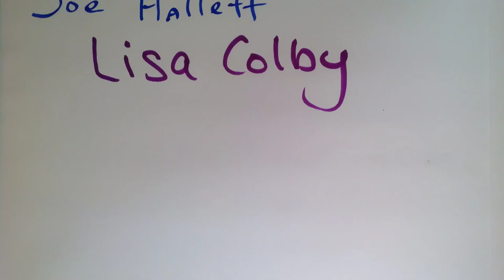My Stop Motion Movie